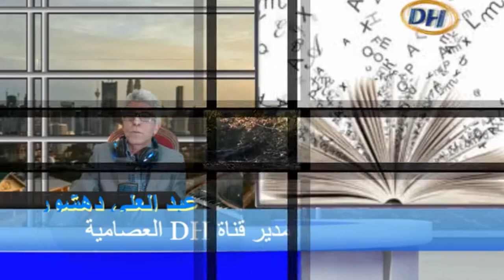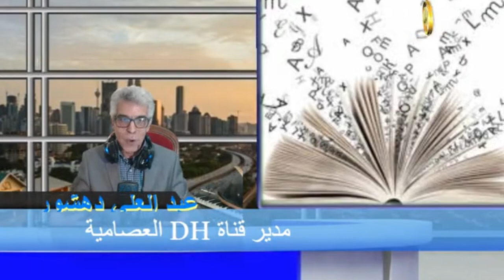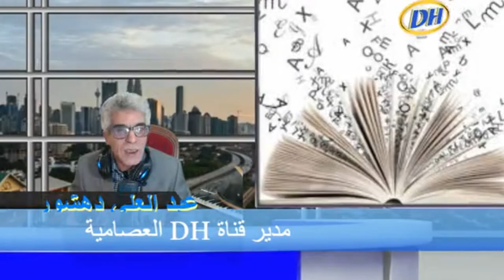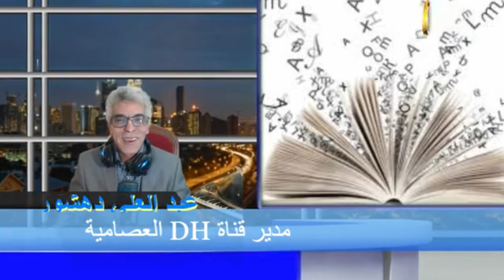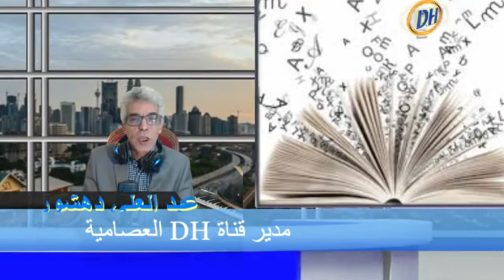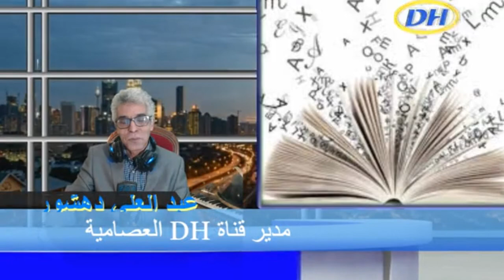dr EL FAYD LE DISCOUR D'OBSCURISME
animation solidarité